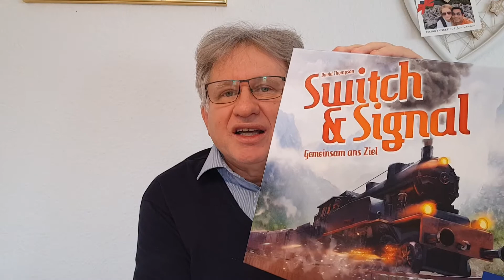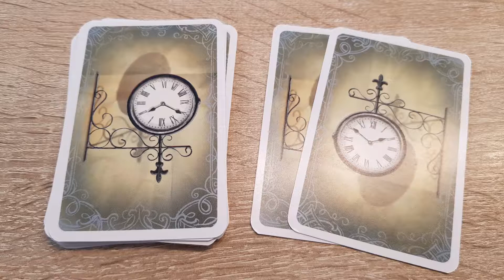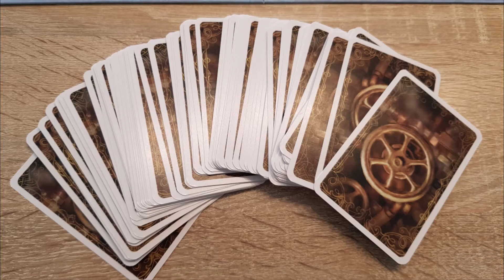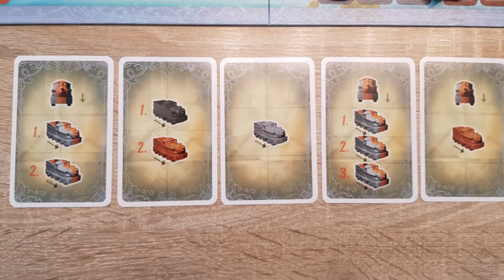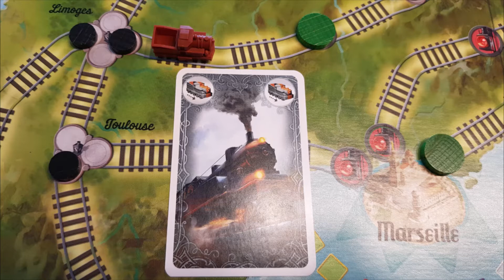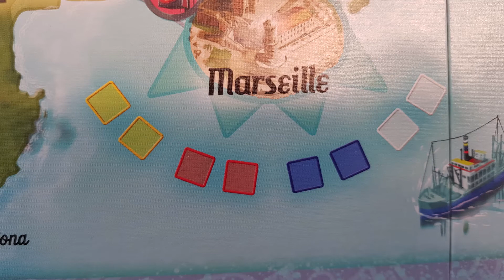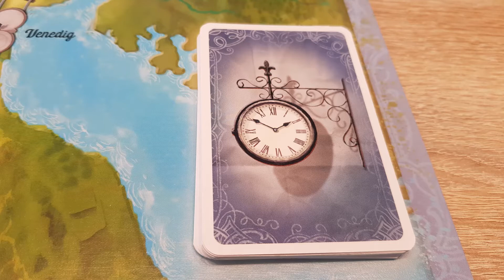Switch & Signal - Spielerklärung - Fazit - Spielausschnitte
Switch & Signal
Autor: David Thompson
Verlag: KOSMOS
Spieler: 2 - 4
Dauer: 45 Minuten
Alter: ab 10 Jahren

00:42 Spielerklärung
10:51 Fazit